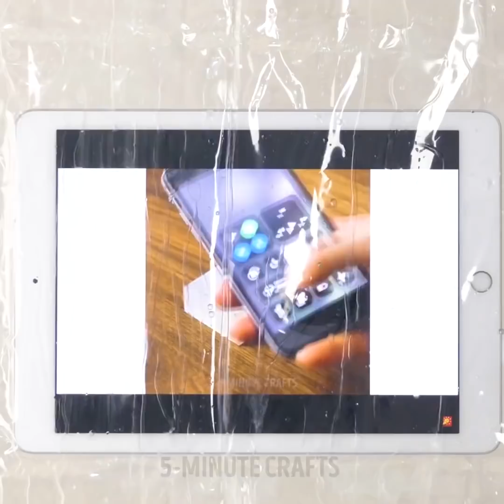37 HELPFUL TIPS FOR YOUR BATHROOM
HOW TO KEEP THE BATHROOM IN ORDER

Clean shiny bathroom creates special relaxing atmosphere and therefore great mood for you!

I'll show you how to fold towels better then in hotels.

Also I'll share with you the dustpan secret if you can't reach the bucket to pour water properly.

You might be surprised when you discover that you can clean your toilet with Cola easily and quickly. Just pour Cola into the toilet and flush!

You can remove rust with ketchup as well. Put some ketchup on the rusted surface, let it sit for 15 minutes and wipe it off.

And if you're trying to use soap neatly, I'm got another good one for you! Put two rubber bands on the dish soap and put the soap over it. That's it!

Baking soda, vinegar and hot water is all you need to deal with a clogged drain.

You can even take your tablet and smartphone to the bathroom with you. But firstly check out the way to protect it from damp properly.

If you're facing product buildup, here's what's best to do. Heat for 1 minute, then pour 1 part of rubbing alcohol into a bowl, 2 parts baking soda, apply this solution on the dirty surface and let sit for 15 minutes, wipe it with tissue and it's ready to be used again!

Did you know that you could prevent your bathroom mirror from steaming up and your eyewear from fog simply by applying little bit of regular soap? Well now you do!

Timestamps:

0:55 Use soap neatly
1:05 Clogged drain solution
1:25 Soap portion control
1:31 Toothbrush holder
2:20 Gadgets protector
3:45 Clean hair brush
5:50 Bath bombs
10:51 Box for towels